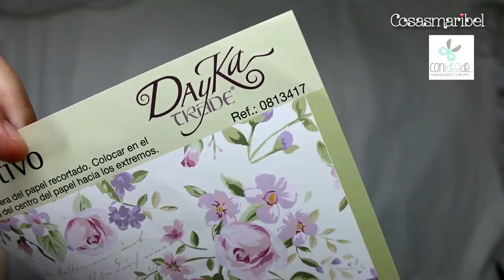Como hacer un bonito reloj desde cero.Colaboración Conideade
Os comparto la segunda idea con los materiales de la tienda Conideade manualidades y labores.Se trata de como podemos hacer un reloj desde cero,espero que os guste mucho.

Tienda de material para manualidades
Blog de manualidades
Canal YouTube

O mandarme algún producto a esta dirección
Pago La Palma buzón Nº29
11550 Chipiona -Cadiz

 Acepto cualquier consejo que me podáis dar ,así como cualquier crítica siempre que sea constructiva y esté hecha con buena fe.